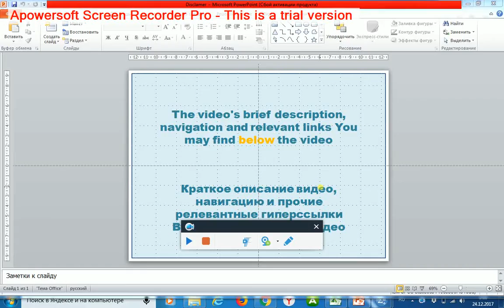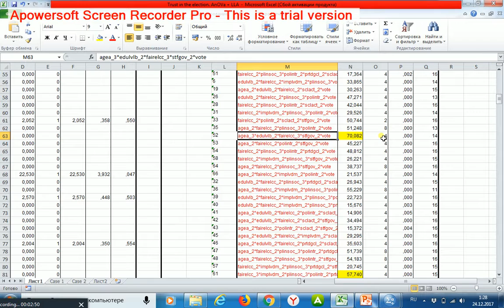Loglinear analysis 7 Select and interpret strong interaction effects for regression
Navigation on video fragments (after entering, use the navigation area on the page's right side)
The fact that the mentioned interaction effect was found means that any interaction effects of higher levels contained the mentioned five variables (age, education, trust in the election system, satisfaction with the government and "vote") are not significant. For example, the interaction effect of a 6th level contained the variables of age, education, trust in the election system, satisfaction with the government and "vote" plus, saying, interest in politics is not significant. Hence, it is not beneficial to consider such an effect of a 6th level; and the simplest interaction effect which is beneficial to consider is the mentioned effect of a 5th level contained the variables of age, education, trust in the election system, satisfaction with the government and "vote". In contrast, why I may not consider the interaction effect of a 4th level without, saying, the variable of the vote and contained only the variables of age, education, trust in the election system, satisfaction with the government? Because doing this way, I encounter Simpson's paradox.